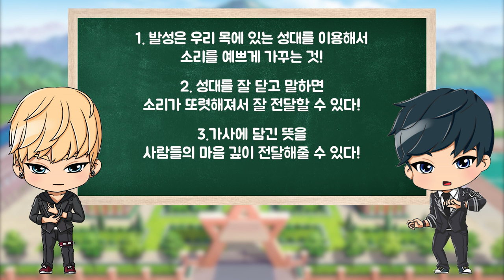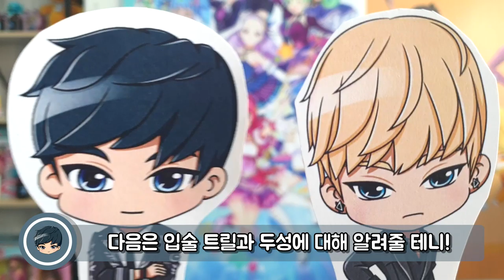[현우와 진이 도와줄게!!] 2화 - 뮤즈가 되기 위한 발성법 강의!!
저번 주에 내부사정으로 인해 올려주지 못해 미안해요.. ˃̣̣̣̣̣̣︿˂̣̣̣̣̣̣
그래도 영상 보시면 뮤즈의 꿈을 이룰지도 몰라요!
매주 내용에 대한 부족한 설명이나 더 알고 싶은 게 있으면
댓글에 적어주세요! 감사합니다!

다음 주에 또 만나요!!  (~˘▾˘)~